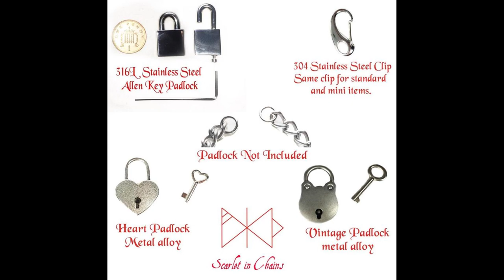Scarlet in Chains Customised Pentagram Swarovski Pendant Chain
Hi Guys,

So I approached Scarlet in Chains about a necklace I wanted that was just slightly customized instantly they were helpful and efficient on taking my order and description of what it was I wanted and at such an affordable price. It was shipped the next day and arrived 2 days later that is what I call fast delivery and amazing customer service. Both Drew and Sophie are very lovely to speak to and I felt as if I knew them for years. So here is a little bit about Scarlet in Chains.
Scarlet in Chains create custom Stainless Steel chain jewellery and accessories. Our designs are based around BDSM, goth, mythology and occult themes. We offer a large selection of day collars most of which are suitable for 24/7 wear, anklets, wrist cuffs, belts and body harnesses. We also have a selection of larger chain items that can be used for bondage.

Every item we have available can be customised with, various sizes of o rings, a beautiful selection of Swarovski crystals and semi-precious stone charms that have been sourced specifically to provide unique products for our customers. If you would like your own custom item please get in touch as custom orders and ideas are always welcome.

All items unless stated are handmade in our UK dungeon using wherever possible materials made or sourced in the UK, by Scarlet and Cyan Lilly who have backgrounds in engineering, silversmithing, and design so you're in very capable hands.